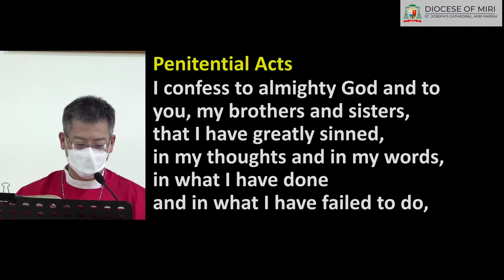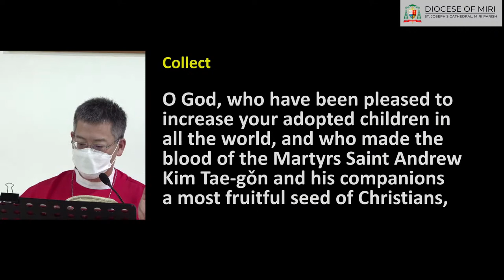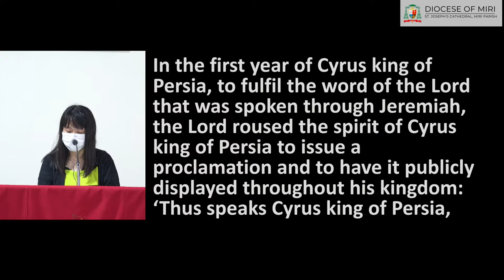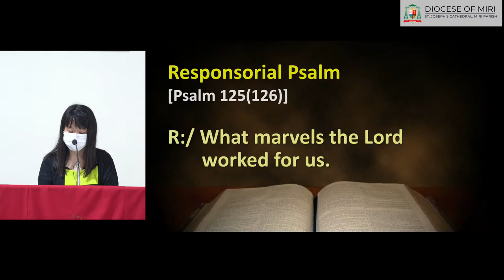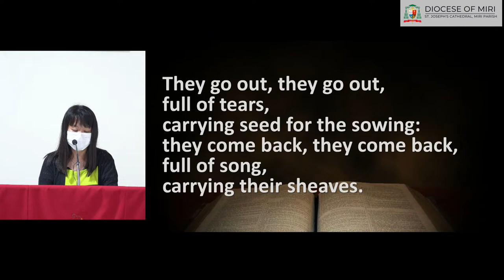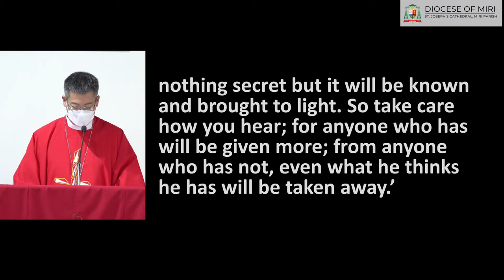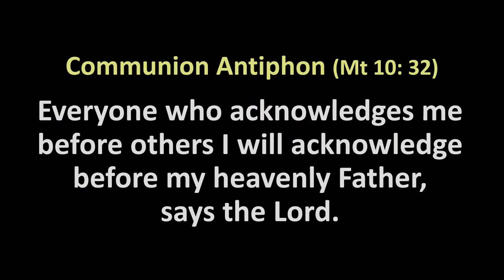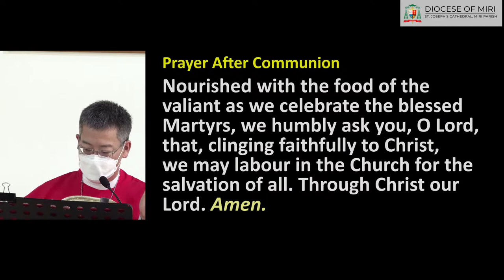Daily Mass - SS Laurent Imbert, memorial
Time: 7.00AM